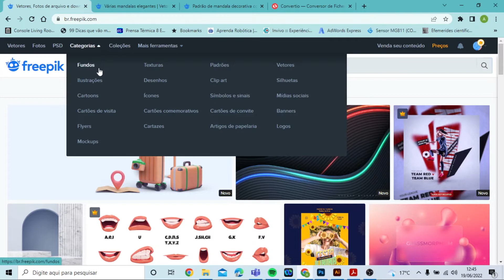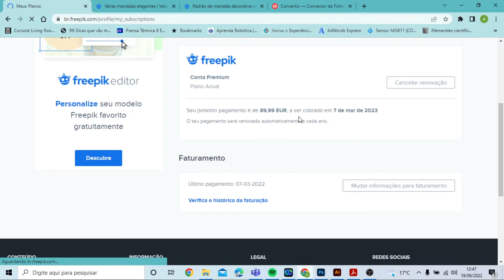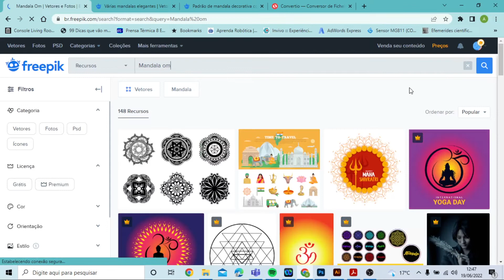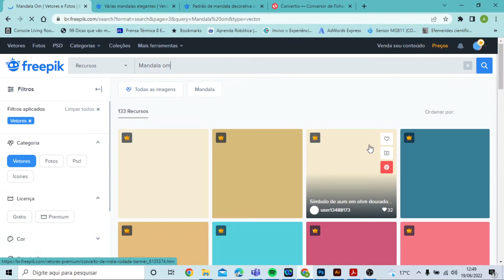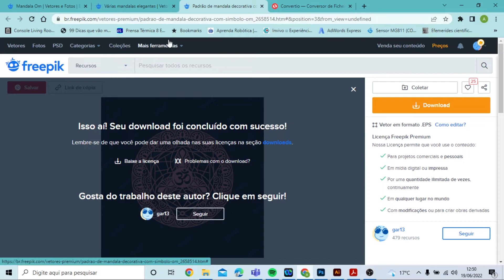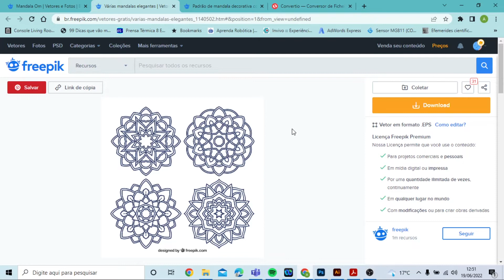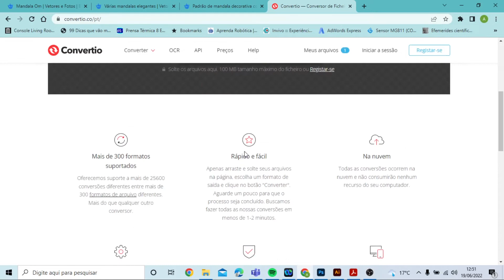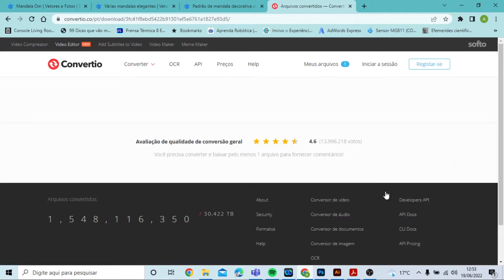Como fazer uma mandala a partir de banco de imagens?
Episódio exibido no VRT Channel no dia 21/06

Veja como é possível encontrar bons arquivos em bancos de imagens e assim evitar pirataria. Eles podem te ajudar a criar coisas bem interessantes. Nesse episódio fizemos uma mandala e um porta velas a partir de uma única imagem baixada legalmente.